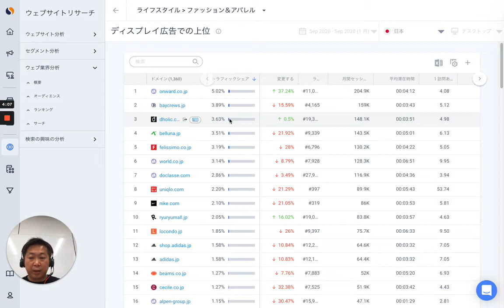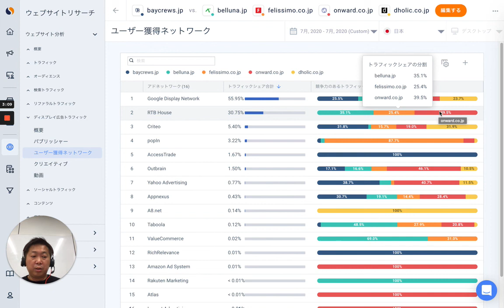デジタルデータで見る「オンライン マーケットプレイス」 - シミラーウェブ インサイトシリーズ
シミラーウェブを使ったデジタル分析で得ることのできるインサイトを業界別に紹介したインサイトシリーズ。今回はオンライン マーケットプレイスを見てみます。

他の分析をもっと知りたい、あるいは自社に関連するデータをより深く掘り下げたデータにご興味のある方は弊社までお問合せください。